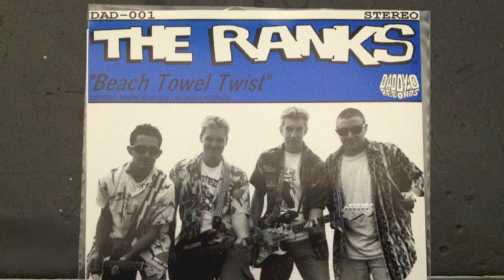The Ranks "Beach Towel Twist" 1998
The Ranks were a surf/pop punk band from Portland Oregon during the mid to late 90's. This song is off their debut 7" and was recorded in 1998. They were a bunch of idiots and it's quite likely that they still are.